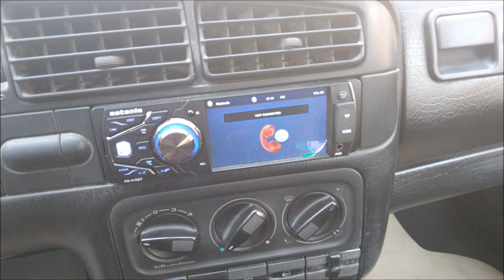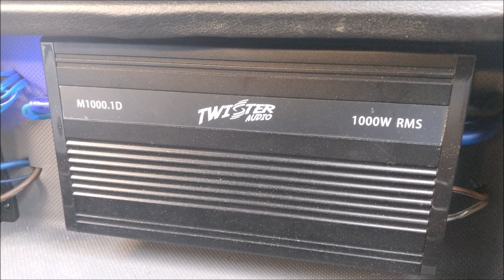Volkswagen Jetta MK3 con Sub Rock Series, un trabajo del Taller Gaz Pro Tuning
Volkswagen Jetta MK3 con Sub Rock Series, un trabajo del Taller Gaz Pro Tuning Shop, el taller se encuentra en el municipio de Tlalnepantla, Estado de Mexico, les compartimos su Facebook: